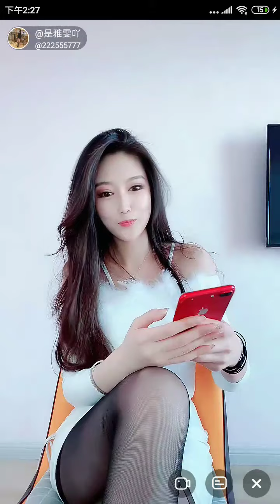花椒直播，Chinese lovely girl